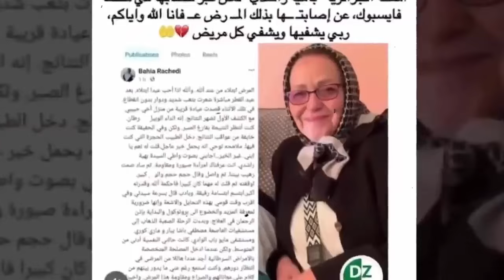عاجل .. وفــا ة الفنانة الجزائرية بهية راشدي منذ قليل بعد صراع طويل مع مرض السرطان ابكت الملايين .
بهية راشدي